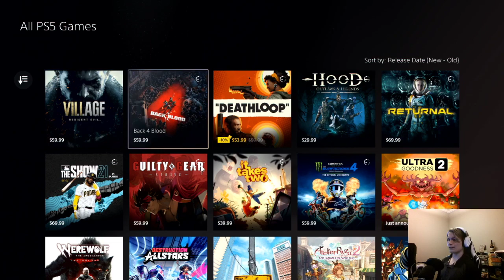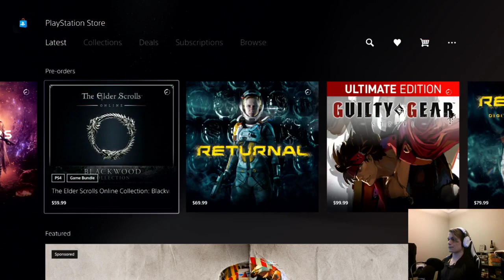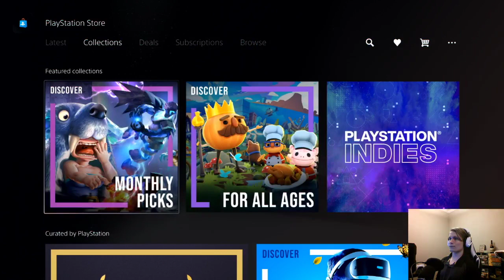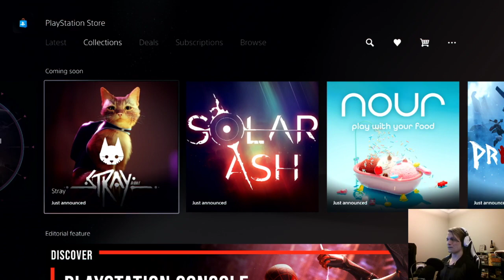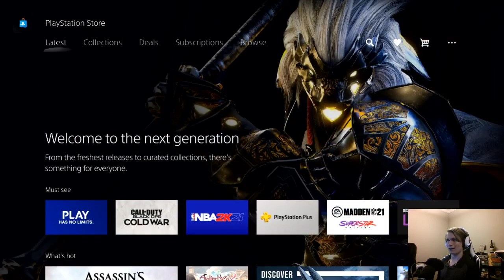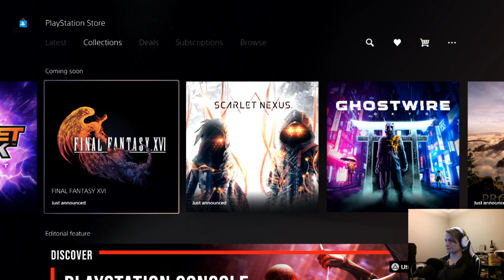Let's Put This Headbash Ability to Good Use | Spyro 2: Ripto's Rage - Day 4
Stream schedule is Monday, Tuesday, and Wednesday from 6:00 PM to 9:00 PM CST

Streams on other days are mood dependent.